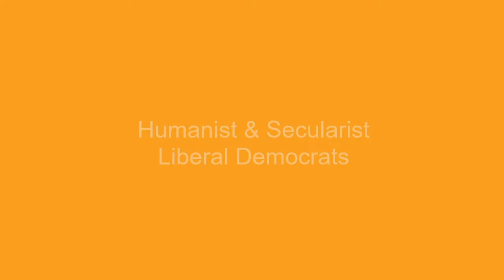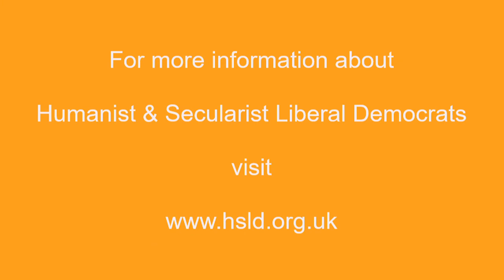The Human Rights Act - What has It Ever Done For Us?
How will threatened government reforms weaken human rights law in the UK, and what impact will it have on us?

With:
David Wolfe QC (leading human rights lawyer, Matrix Chambers);
Kathy Riddick (Co-ordinator, Wales Humanists);
Chaired by Jonathan Marks QC (Liberal Democrat Justice Spokesperson, House of Lords)
Moderated by Toby Keynes (Chair, Humanist & Secularist Liberal Democrats)